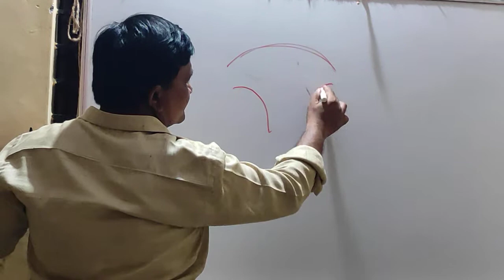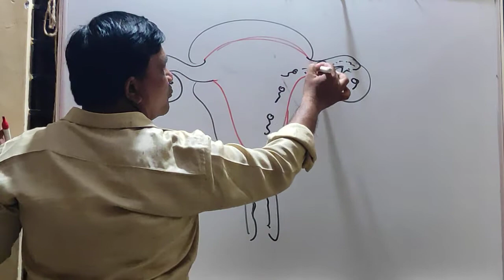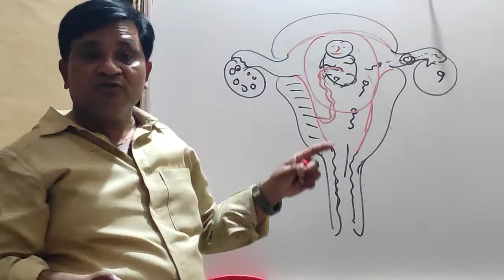10th Science Diagram Female Reproductive System